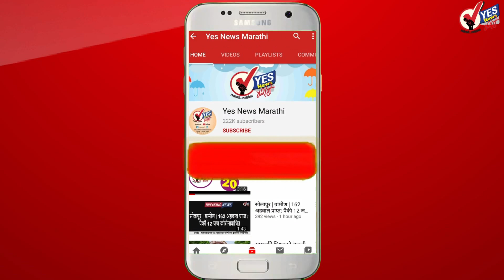जितेंद्र साठे यांच्या वाढदिवसानिमित्त २५१ जणांनी केले रक्तदान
महाराष्ट्रामध्ये कोरोनाच्या पार्श्वभूमीवर रक्ताचा तुटवडा मोठ्या प्रमाणात होत असल्यामुळे जितेंद्र बाबा साठे यांचा वाढदिवसाच्या निम्मिताने उत्तर सोलापूर तालुक्यातील वडाळा या गावात माऊली महाविद्यालयात येथे भव्य रक्तदान शिबिराचे आयोजन करण्यात आले होते.या रक्तदान शिबिरात एकूण मित्र परिवाराच्या वतीने केलेल्या आवाहनाला प्रतिसाद म्हणून २५१ जणांनी रक्तदान केले या शिबिराचे उद्घाटन शिवसेनेचे नेते माजी आ.दिलिप माने यांच्या हस्ते करण्यात आले यावेळी सोलापूर जिल्हा राष्ट्रवादी  काँग्रेसचे अध्यक्ष बळीराम काका साठे, लोकनेते शुगरचे चेअरमन बाळराजे पाटील, शिवसेना जिल्हा प्रमुख गणेश वानकर, तालुका अध्यक्ष  प्रल्हाद काशिद, राष्ट्वादी काँग्रेस युवक अध्यक्ष बालाजी पवार, ,उत्तर सोलापूर पंचायत समिती उपसभापती जितेंद्र शीलवंत,  संस्थेचे संचालक हरिभाऊ घाडगे बापूराव साठे बाळासाहेब सुतार महाविद्यालयाचे प्राचार्य जी.एन चिट्टे, प्राचार्य  सी.एम साठे, प्राचार्य नागेश सरवदे, मुख्याध्यापक संजय वाघमारे, मोहोळ राष्ट्रवादीचे नेते शशिकांत पाटील,दत्तात्रय पवार, रामदास चवरे, नागेश पवार,ग्रा.पं सदस्य धनाजी सिरसट मनोज साठे ,संपत गाडे ,माजी सरपंच प्रभाकर गायकवाड अनिल शिंदे,   विश्वास साठे, जीवन साठे ,दिनेश साठे विकास गाडे, प्रशांत रजपूत दत्तात्रय वीर आयुब सय्यद  यांच्यासह तालुक्यातील राष्ट्रवादी काँग्रेस ,युवक काँग्रेसचे सर्व पदाधिकारी कार्यकर्ते विविध गावचे सरपंच ,उपसरपंच ग्रा.पं.सदस्य श्री भारत शिक्षण संकुलातील सर्व शिक्षक शिक्षकेत्तर कर्मचारी विविध संस्थाचे पदाधिकारी यांनी समक्ष भेटून शुभेच्छा दिल्या.
रक्तदात्यास चारताळी स्टील डबा मास्क सॕनिटायझर भेट म्हणून देण्यात आ